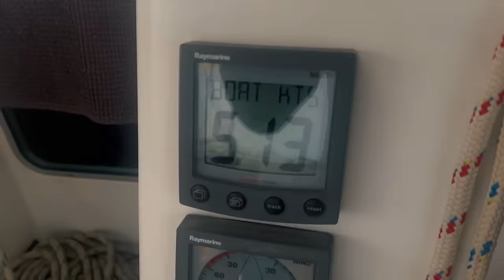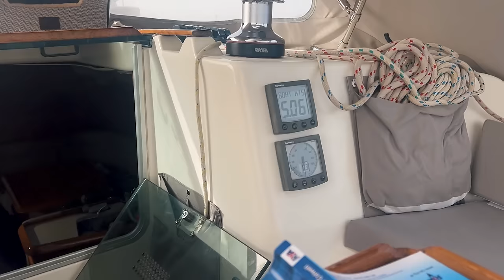ATLANTIC OCEAN SAILING - ISLAND HOPPING THE CANARY ISLANDS! EP-126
SAILING THE CANARY ISLANDS, EXPLORING LA GRACIOSA, HIKING A VOLCANO, SAILING LANZAROTE AND FUERTEVENTURA, ROLLING ANCHORAGES AND BOATS DRAGGING ANCHOR, SAILING WITH DOLPHINS ON THE BOW AND ARRIVING IN LAS PALMAS, GRAN CANARIA!

Here are the many ways you can support us!

Thank-you, you are greatly appreciated!